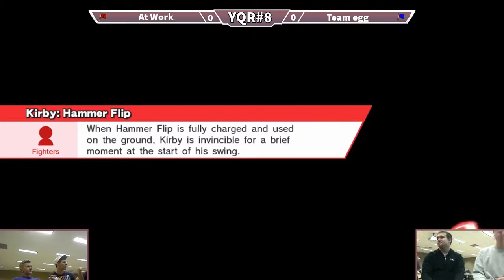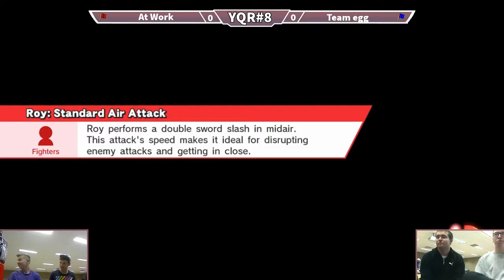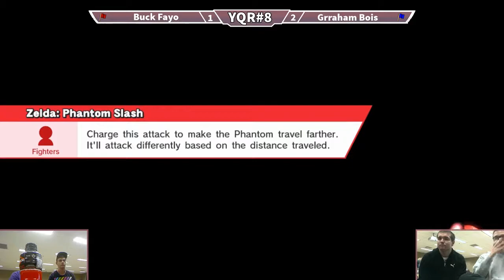Squire & Overcast! (R) vs. Beezy & duncathan (B) - Grand Finals - YQR#8 WiiU Doubles